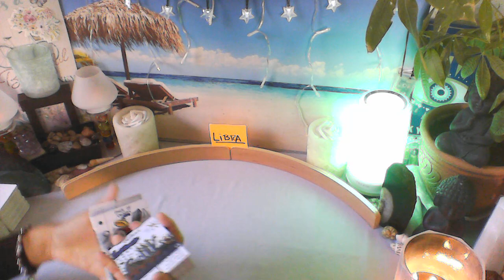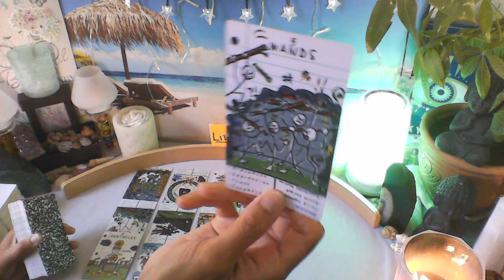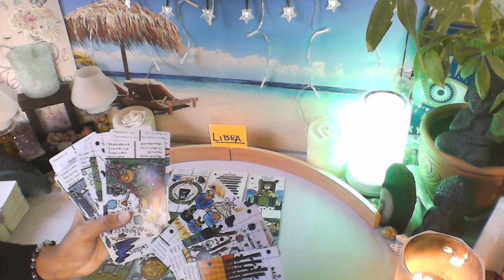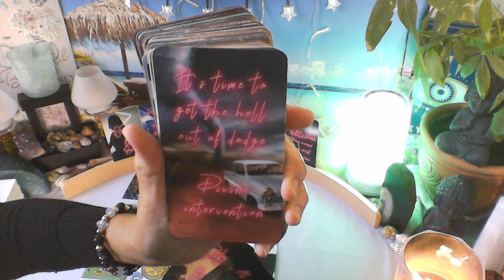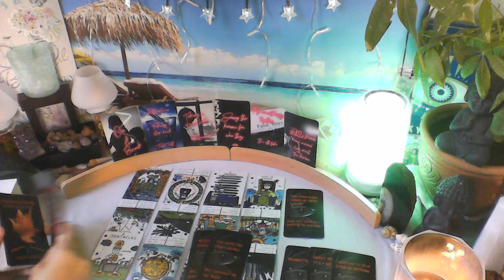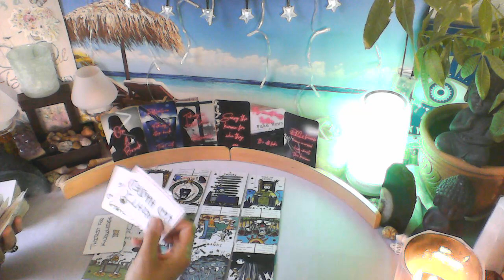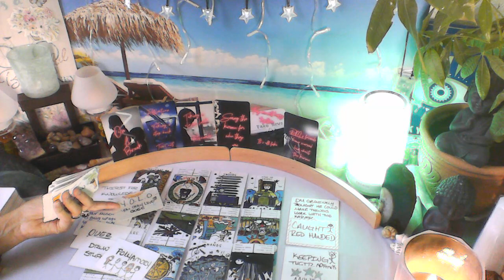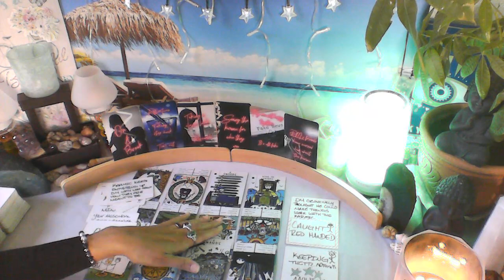LIBRA - WE GOTTA BE CAREFUL WITH THESE CHOICES OUT HERE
MY DECKS

DOODLE TAROT (Etsy)